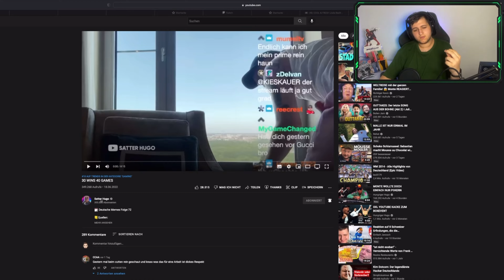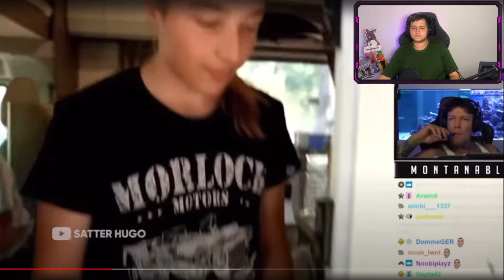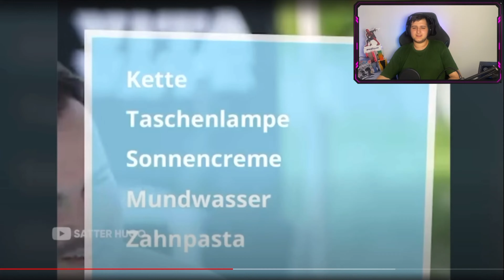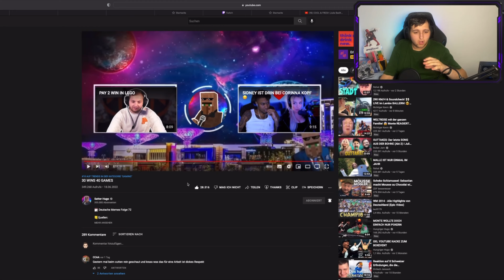Reaktion HUGO 30 WINS 40 GAMES | Janosch Reaktion #25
In diesem Video gibts eine Reaktion HUGO 30 WINS 40 GAMES

Hey ich bin Janosch, 20 und komme aus der Schweiz, ich mache jedoch Hochdeutsche Videos. Ich versuche dich mit coolen Video’s und Streams zu unterhalten und dir vielleicht ein Lächeln ins Gesicht zu Zaubern.

• Equipment & Set up / unbezahlte Werbung •

Wie mache ich meine Thumbnail?

Mit Snapchat